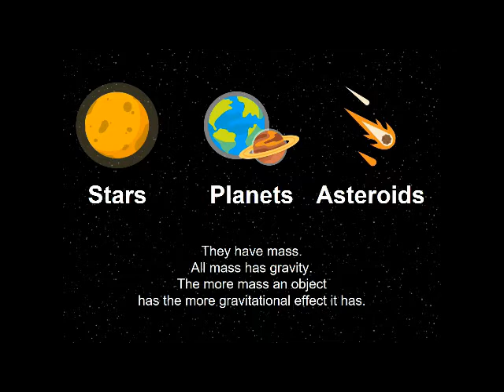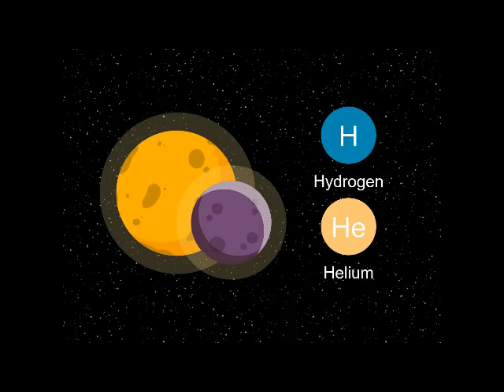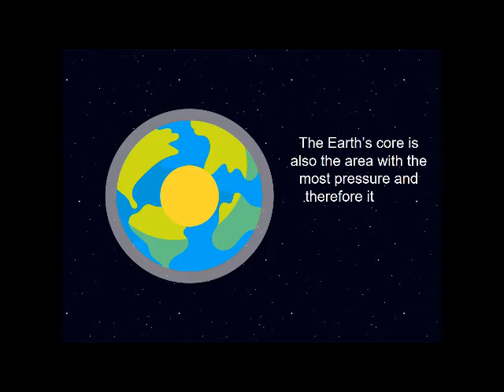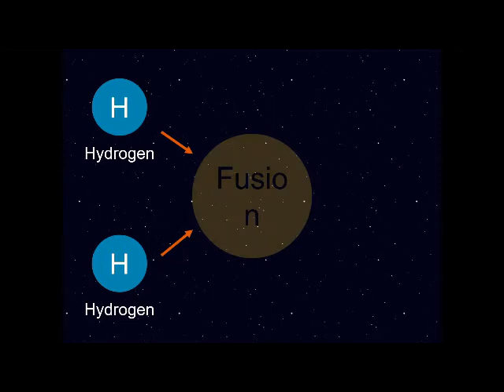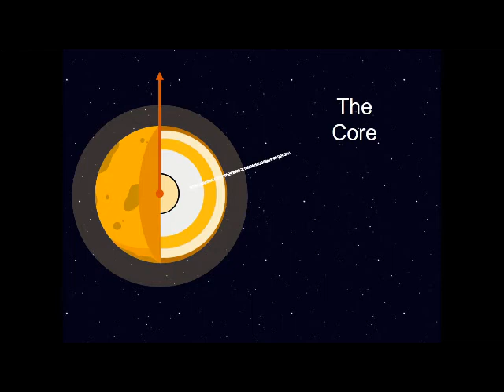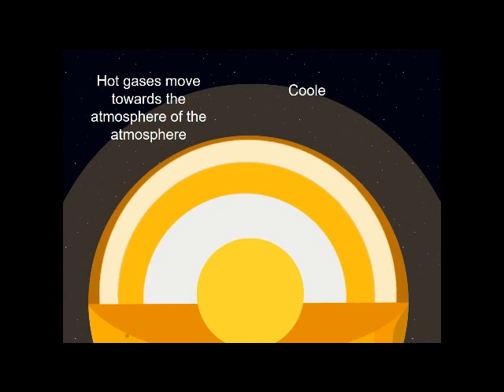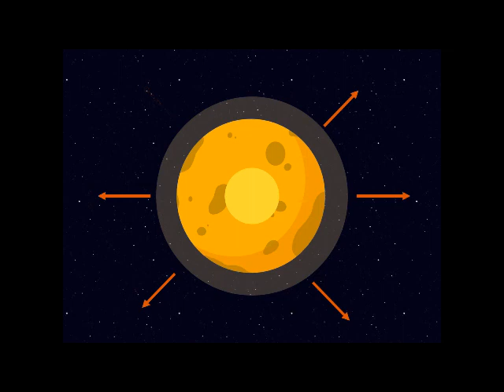20201016 M4 Why is the sun so hot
EP M4 Chemistry - Why is the sun so hot